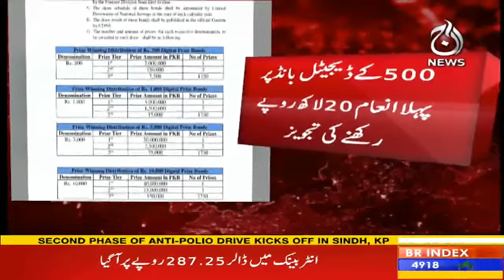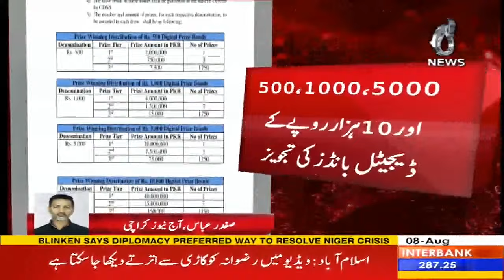The government increase the amount of prize bond prizes - Aaj News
The government increase the amount of prize bond prizes - 8 August, 2023 - Aaj News